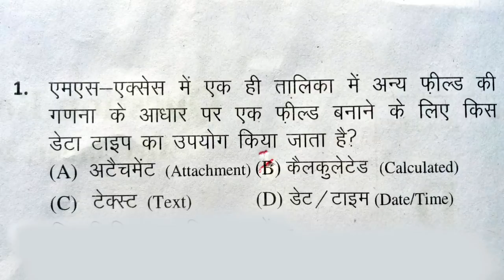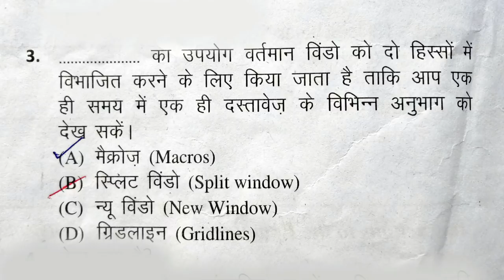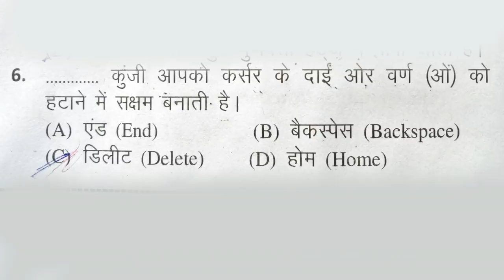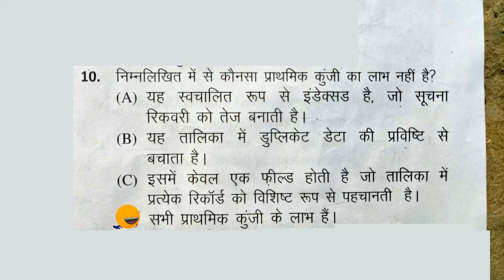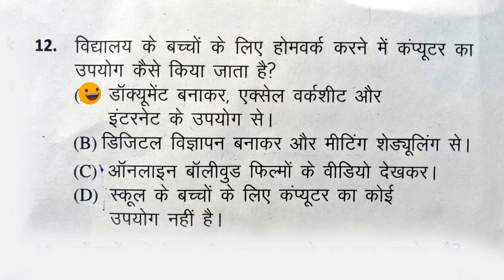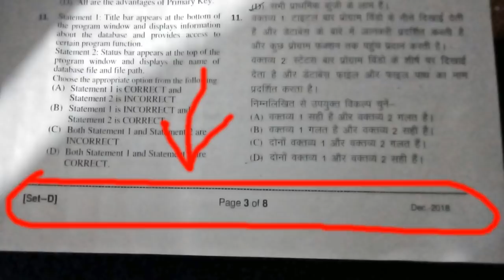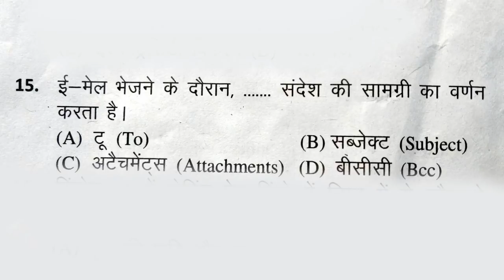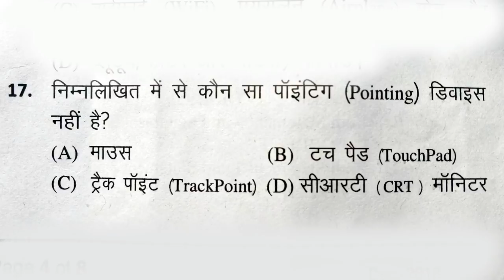RSCIT EXAM IMPORTANT QUESTION 3 MARCH 2019 (LATEST) IN HINDI | QUESTION FOR RSCIT PAPER 3 MARCH 2019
➤ RSCIT Question Bank ➼

⏪⏩ Official RSCIT ⏪⏩

⏪⏩ My Motivation ⏪⏩